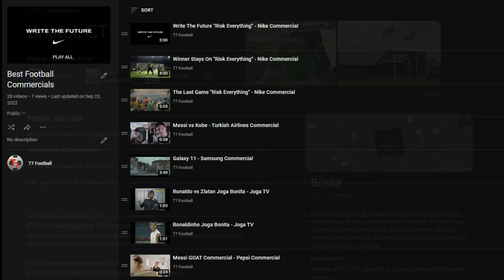The Best ESPN Football Commercials - ESPN Commercials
This is the greatest collection of ESPN Football (Soccer) commercials! Commercials from different years, some even as old as the 90's and early 2000's! These are some funny commercials and was a great way to get the American ESPN watchers to start watching the real Football!

Hit the sub button if you would like to stay updated with my new videos and leave a comment on a commercial you think needs to be covered! Thank you have a nice day!